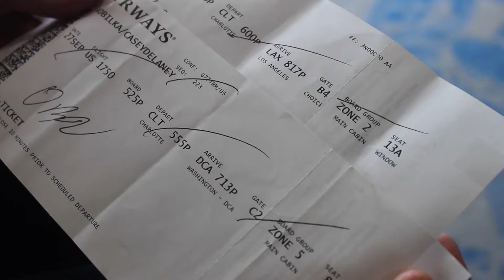Project 2 - Roche